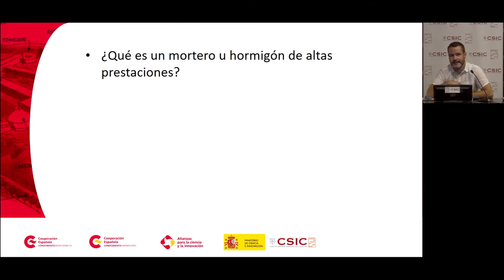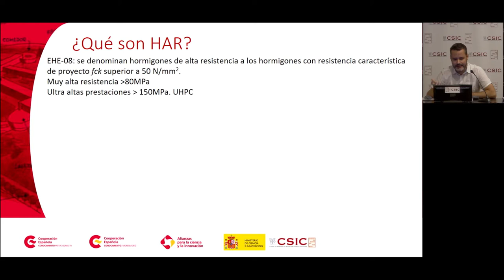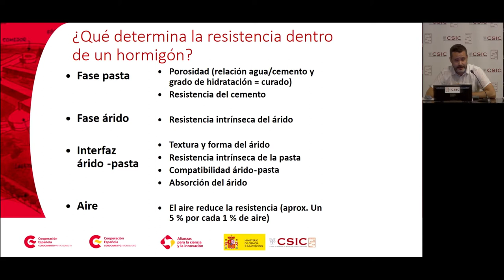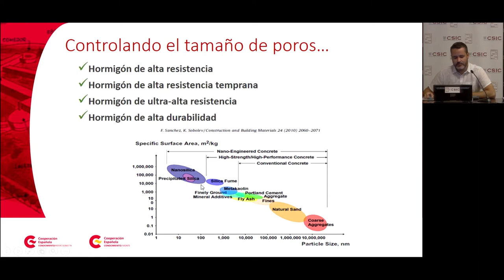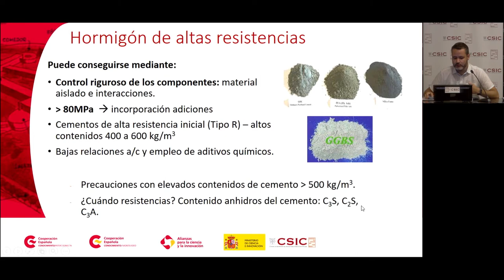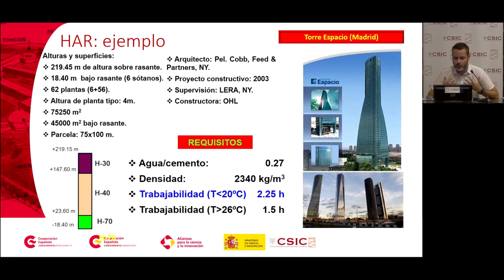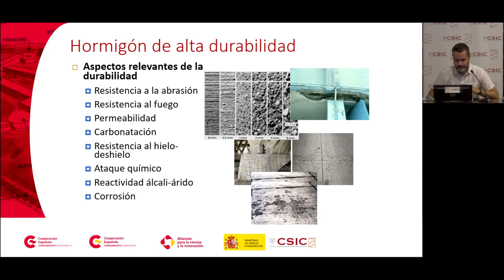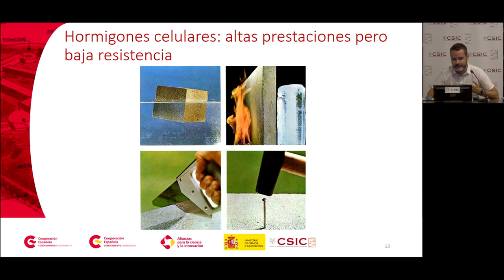M6 3 Hormigones y morteros de altas prestaciones y especiales Parte 1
José Luis García-Calvo, Dr. En CC. Medioambientales, IETcc-CSIC